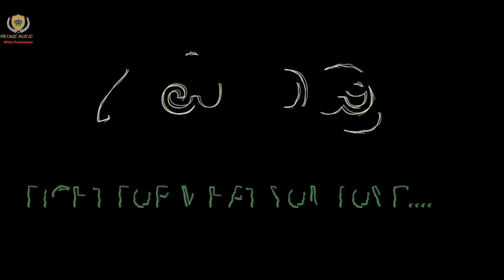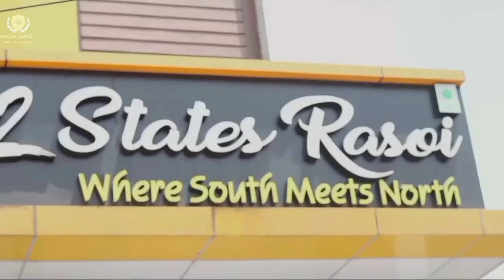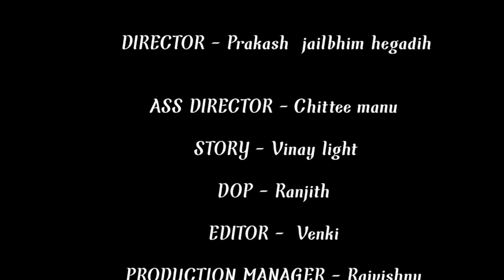7ಮಿಂಡ್ರಿ | 7MINDRI 4K | NEW KANNADA SHORT FILM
*Happy Dipawali*

PRINCE MUSIC & FILM PRODUCTION
               PRESENT BY
NEW KANNADA SHORT FILM
                  7 MINDRI
           Short Film Releasing

Director :- Prakash Jaibhim Hegadihal
Ass Director :- Chitte Manu
Story :- Vinay Light
Dop :- Ranjith
Editor :- Venky
Production Manager :- RajVishnu
Producer :- Vishnu
Co. Producer :- Chilly D Ajith
Music composer :- E K Ray  Pavagada
Singer :- Druva

Star casting :- Chite Manu , Vinay Light , Tanu

Supporting Actor :- Mutthuraj Hegadihal , Sanjay Reddy , Monika , Manju , Charan , Vishnu ,
BANASHANKARI.

Special Thanks

Film Actor  DHARMA KIRTIRAJ,
Prashant sir
Dharma sir , Maneger

BADRI BM HALI
Director in
Jaiveer Aanjaneya

Vishwa chethana
 Vivekananda seva abhivruddi trust,
 president/ Narasimhamurthy,
 Samaja sevakaru.

Kempanna maaji
APMC director Doddallapure.

Pradeep.B.Hegadihal
B.H. Factory Woner

instagram I'd

ROPOSO I'd

Josh ID

MX Takatak Id

Moj I'd